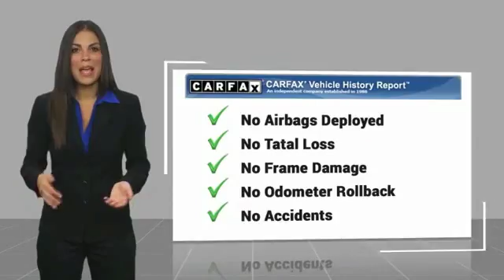2016 Nissan Rogue Athens Georgia N150868A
2016 Nissan Rogue S

4735 Atlanta Hwy. Bldg. C

Come see this 2016 Nissan Rogue S. Its Variable transmission and Regular Unleaded I-4 2.5 L/152 engine will keep you going. This Nissan Rogue comes equipped with these options: ARCTIC BLUE METALLIC, ALMOND, CLOTH SEAT TRIM, [L92] FLOOR MATS & 2-PC CARGO AREA PROTECTOR -inc: 2-pc front and 2-pc 2nd row floor mats, [B93] CHROME REAR BUMPER PROTECTOR, [B92] SPLASH GUARDS, Wheels: 17 Steel w/Full Covers, Variable Intermittent Wipers, Urethane Gear Shift Knob, Trip computer, and Transmission: Xtronic CVT Automatic -inc: sport mode switch,. Test drive this vehicle at Nissan/Volkswagen of Athens, 4735 Atlanta Highway, Athens, GA 30622.